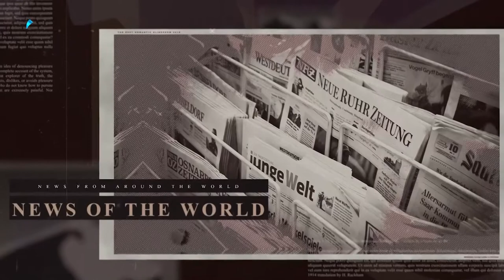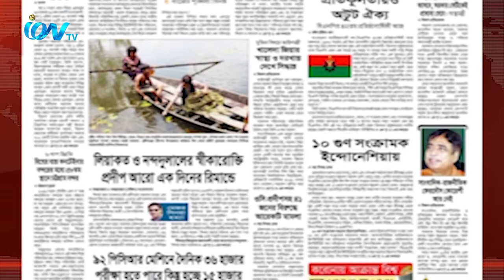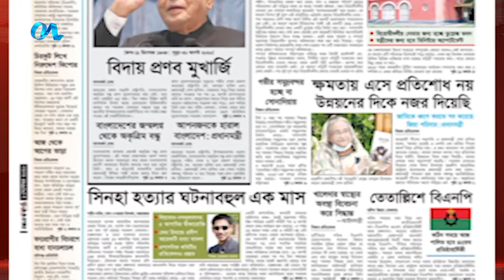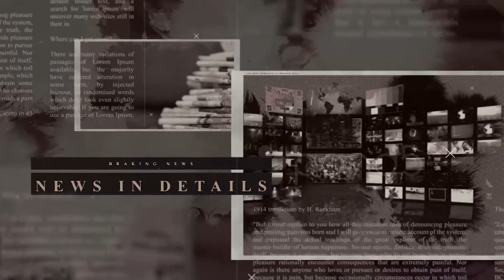iON JournalEP 24_010920